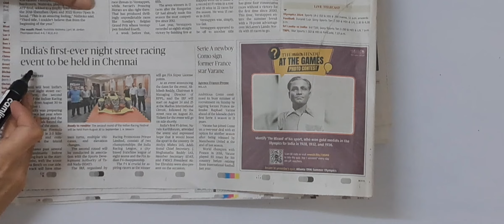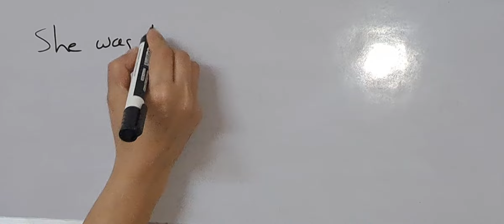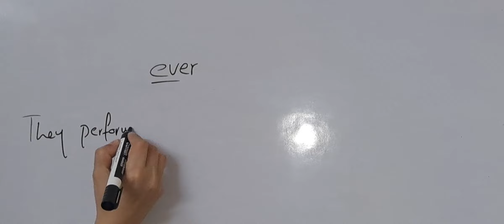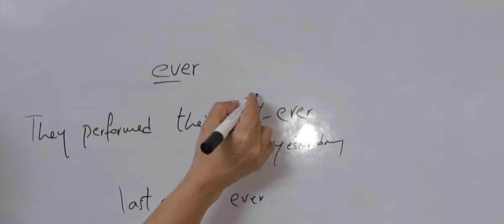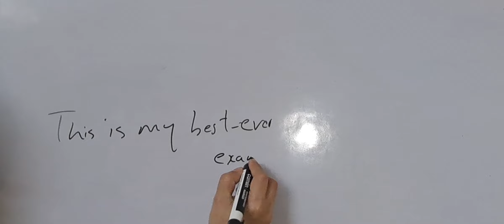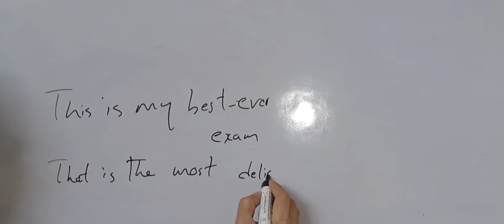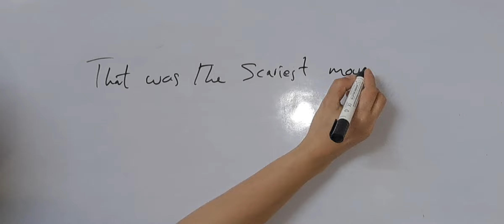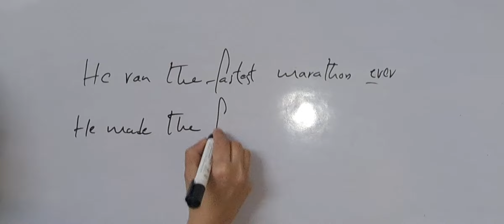Daily use English sentences| English speaking practice in Telugu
This video contains Daily use English sentences
that accelerate your flow of English language. Here are our other interesting videos 👇
sentencepractice sentences sentencesfordailyuse english englishvocabulary dailyuseenglishvocabulary spokenenglishcourse tjenglishacademyLearn English by reading newspaper. If you really want to be fluent in English, make the newspaper a tool. A tool with which you can shape your flawless language.
newspaperreading fluentenglish englishlearning spokenenglishcourse readingskills tjenglishacademy dailyuseenglishwordsThis video is all about how to translate some rare and interesting sentences from తెలుగు to English.
practicing this way can take you really high in English speaking.
tjenglishacademy dailyuseenglishsentencesThis video is all about important English vocabulary used in every day conversation. Let's practice English vocabulary in an interesting way.
start your English speaking practice right away.
vocabularywords vocabulary
words worn
englishconversationThis video is all about important English vocabulary used in our daily lives